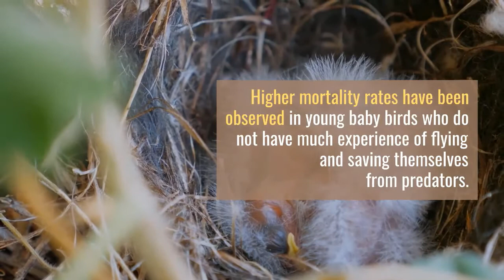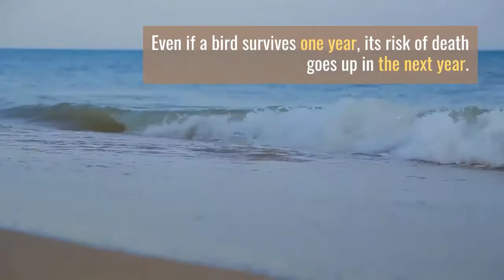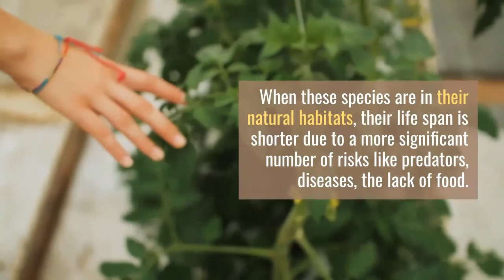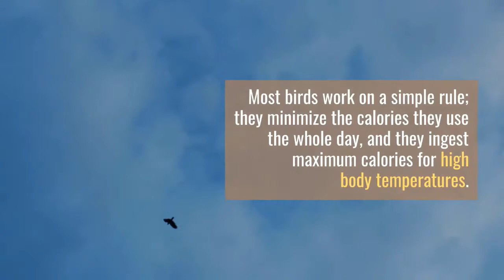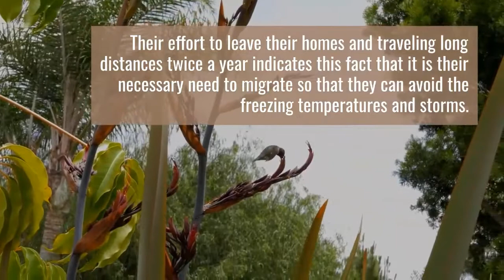How birds live || How Long Can Birds Live? || how long do birds live in the wild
how birds live?, Birds are a group of warm-blooded vertebrates constituting the class Aves, characterized by feathers, toothless beaked jaws, the laying of hard-shelled eggs, a high metabolic rate, a four-chambered heart, and a strong yet lightweight skeleton. Today in this video we cover almost all the topics and questions that are how birds live?

how birds live
how birds live
How Long Can Birds Live?
Where Do Birds Live?
How Do Birds Survive the Winter?